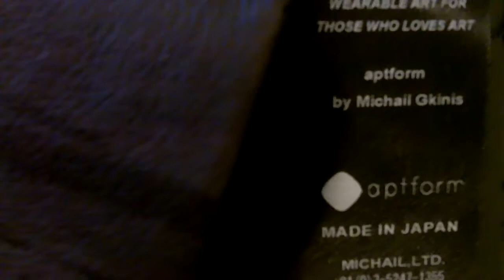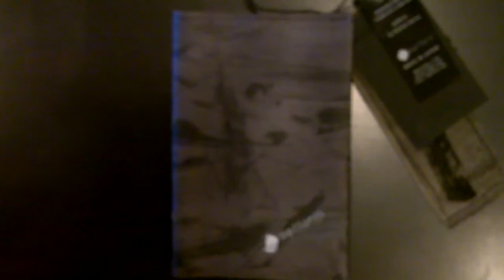aptform:painted leather bookcover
aptform: handpainted leather book cover by Michail Gkinis.